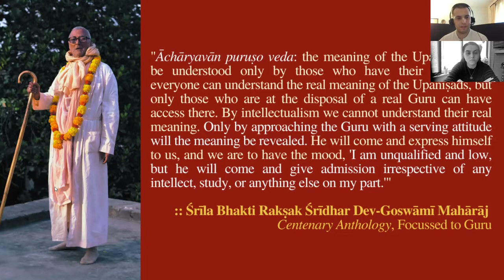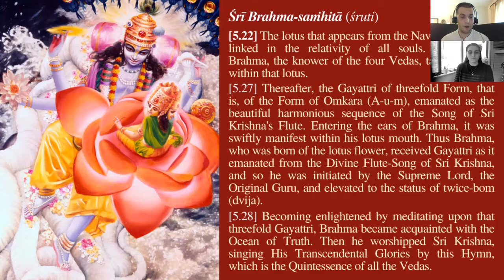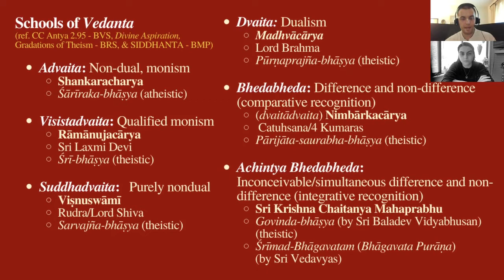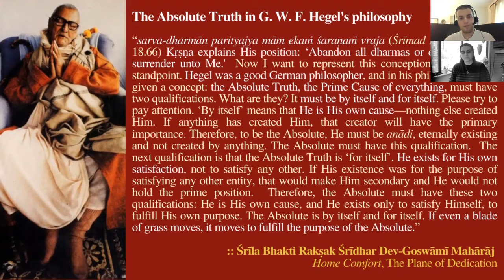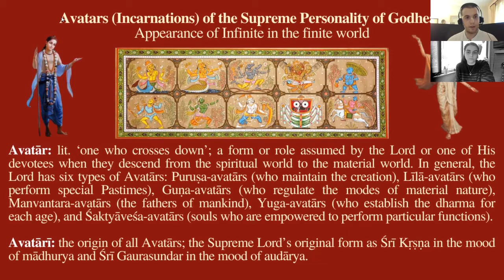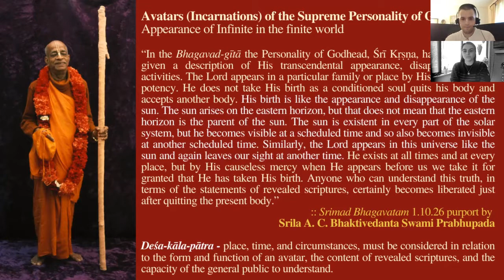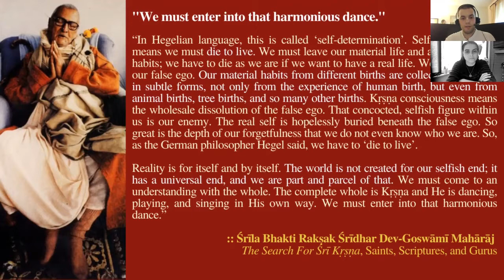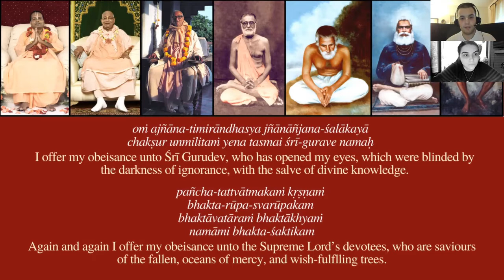Science of Life: Ancient Indian Vedic Wisdom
Science of Life Club - Stockton University, New Jersey, USA